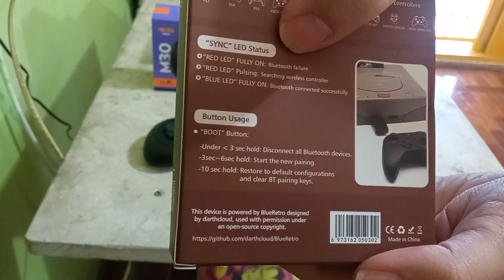CONTROLES 8BITDO M30 BLUETOOTH E M30 WIRELESS 2.4GHZ | EXPLICANDO AS DIFERENÇAS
Nesse vídeo, vamos explicar quais são as diferenças dos controles da 8bitdo M30 Bluetooth e o controle M30 Wireless 2.4ghz.

Mandem os seus vídeos para o quadro ISQ (Inscritos Saturn de Qualidade) pela página do facebook /consolesegasaturn